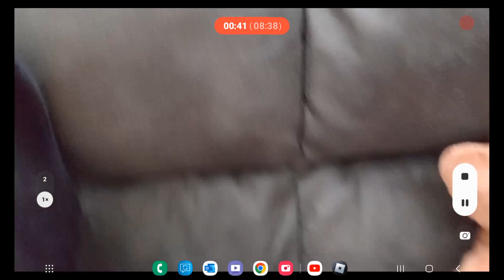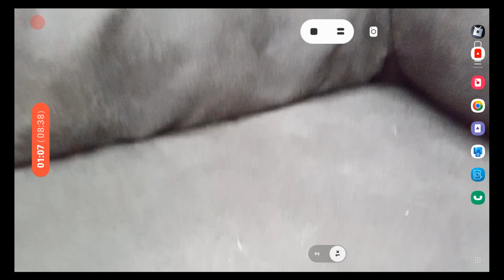here is all the doors characters and what they do. plushie edition